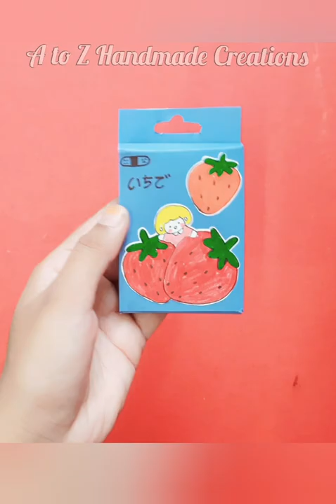How to make cute Bandage / homemade bandage / cute Bandage at home paper craft